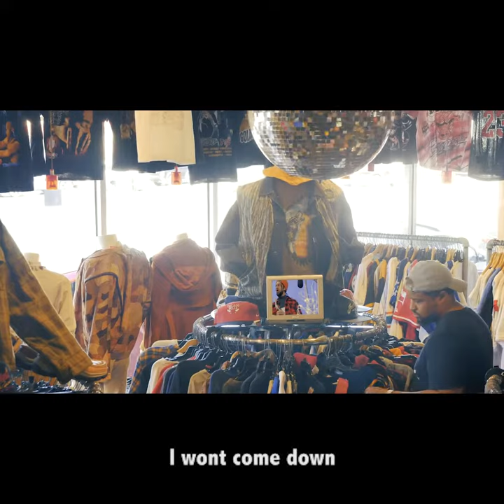Tim Woods - Caribou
Tim Woods’ Caribou is available now!

MulchMunday Ep 41
Dir. by DirectedByTazer

Category
Music